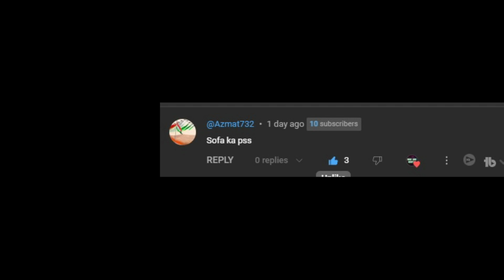GULLI BULLI AUR GRANNY (FULL EPISODE) | GULLI BULLI CARTOON | MAKE JOKE HAUNTED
GULLI BULLI  AUR PAGAL GRANNY (FULL EPISODE) | GULLI BULLI CARTOON | MAKE JOKE HAUNTED